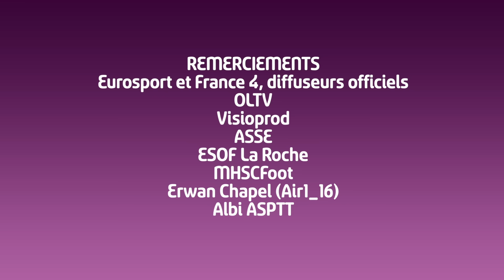J3 : Top Buts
Découvrez les 3 plus beaux buts de cette 3e journée du Championnat de France.